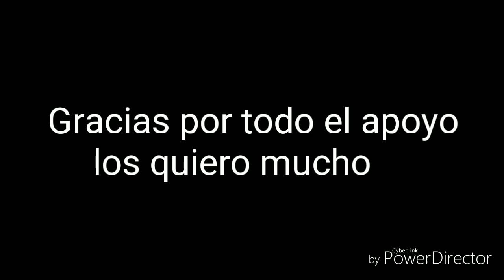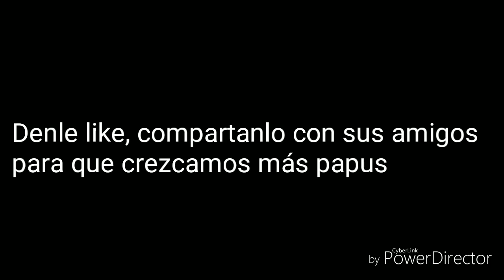COMÓ NO SER UN PRO EN FREE FIRE, EL LANZA PUPUS DEL TERROR [MaStErGaMeX]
Grupo de Facebook: MaStErGaMeX TEAM❤😍🔥